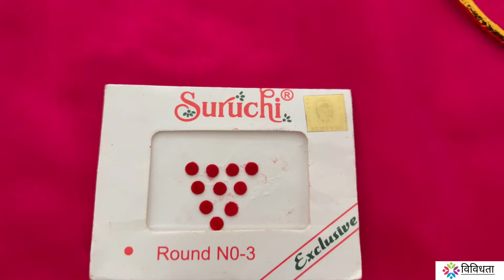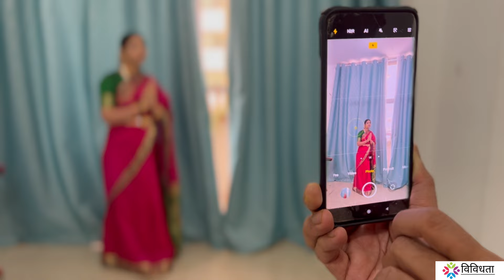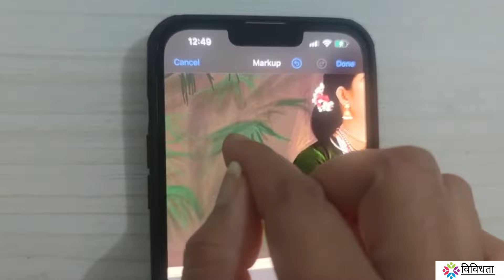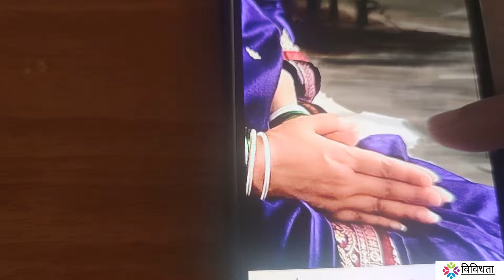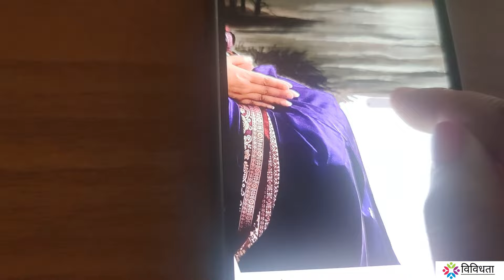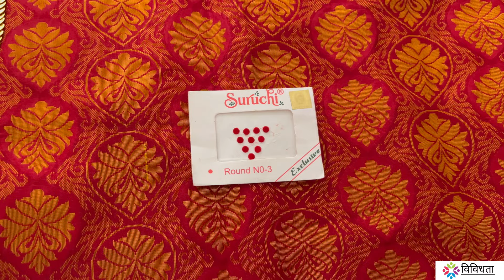Part 2-Ravi Verma paintings recreation photos l Traditional Saree look l Traditional look photoshoot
1)Part-1 How to make jewellery at homel Easy jewellery making ideas l Best out of waste jewellery DIY

Traditional Saree look
Photoshoot poses
Traditional look in saree
Traditional photoshoot at home
Traditional photoshoot Ideas
Traditional photoshoot female
Saree photoshoot Ideas
Best Saree poses for photoshoot